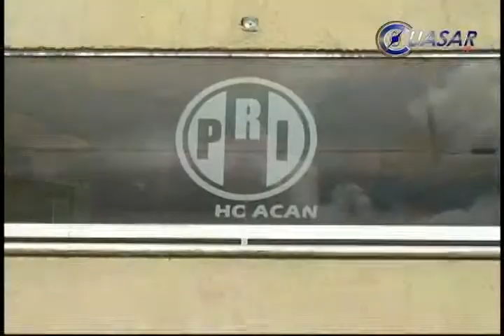Noticias de Morelia y Michoacán en breve, CuasarTv 12 de Marzo del 2014